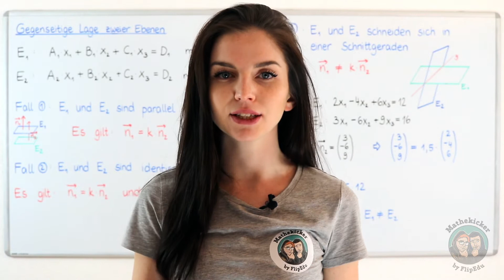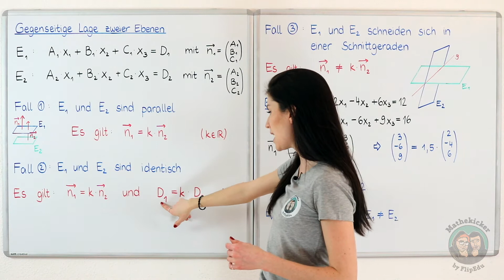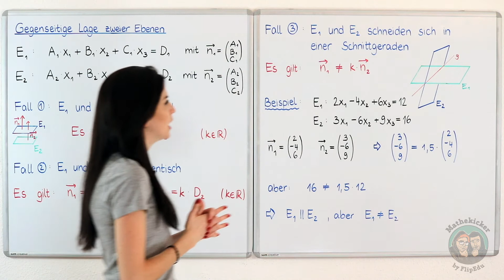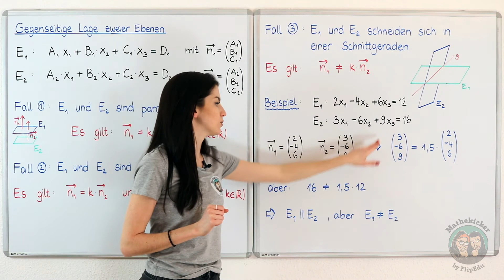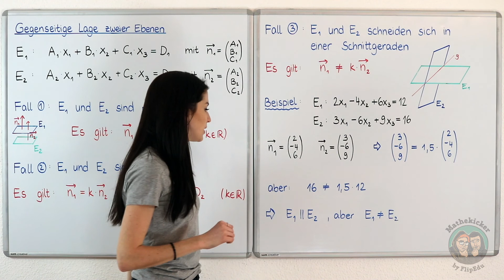Gegenseitige Lage zweier Ebenen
In diesem Video erkläre ich Dir, wie Du die gegenseitige Lage von zwei Ebenen untersuchen kannst.

Abitur
Studium
Prüfungsvorbereitung
Klassenarbeiten

» APP

» CREDITS